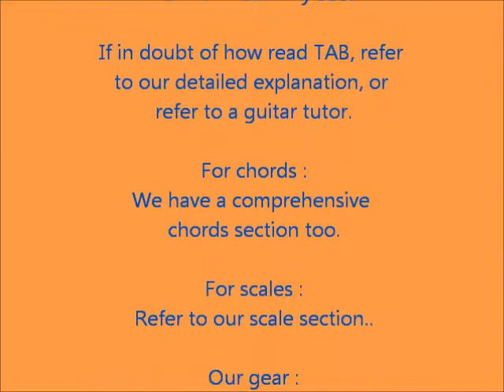blues riff ex4